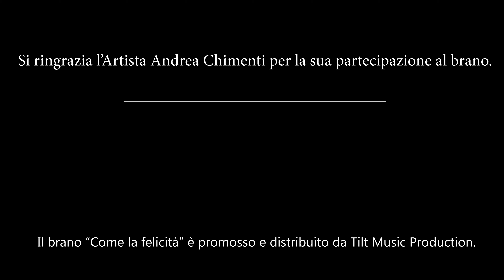"Come la felicità" by Hesael feat Andrea Chimenti